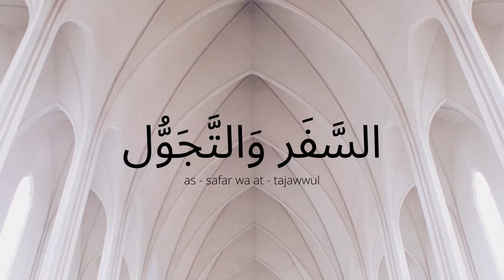TAC501 - INTRODUCTORY ARABIC LEVEL III (SIMULATION)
[THIS VIDEO CREATED FOR EDUCATION PURPOSE ONLY]

Group Member:
1) Nurfarahanim Nazri
2) Izzmer Ahmad Izzuddin